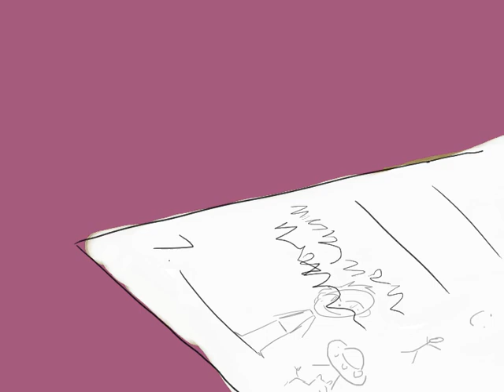dippy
musical doodle

Song: Those Eggs Aren't Dippy (Jack Stauber)

normally when i want to animate (especially for a song) ill plan out what i want and do a rough draft... but i usually get bored by the time i need to color... so heres a short animation i did without a lot of planning and no rough draft. It took way less time, but its also really BAD. I did have fun making it though :)